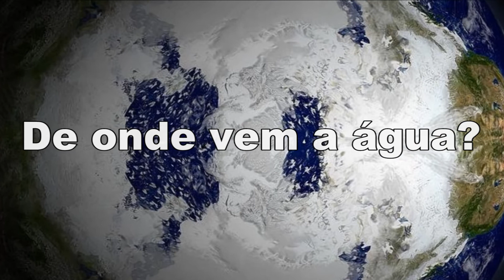De onde vem a água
Experiência da geladeira
Cometas